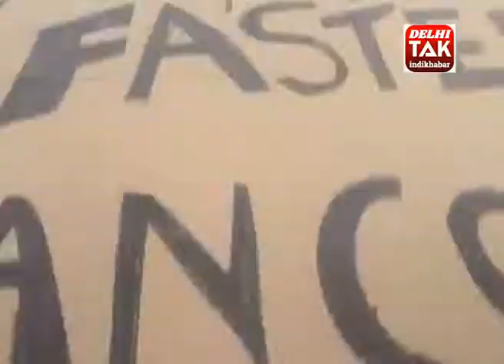Canada,Vancouver: Indians hold anti-China protest outside Chinese